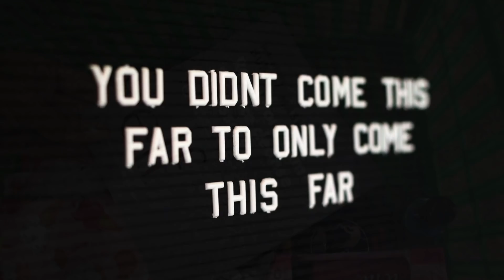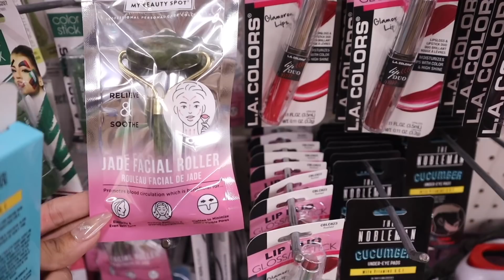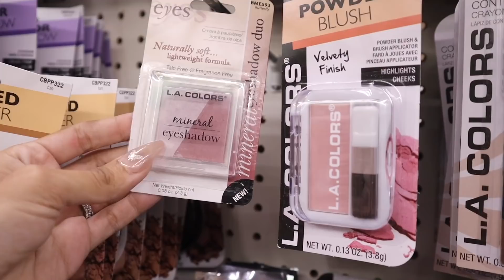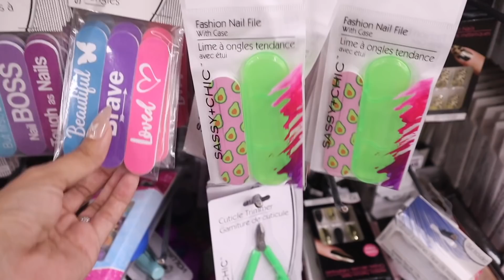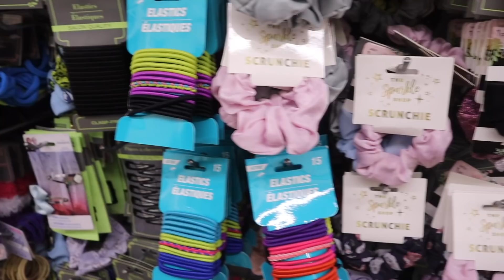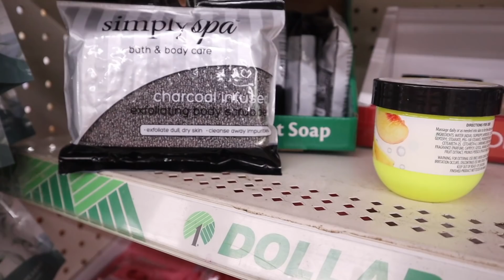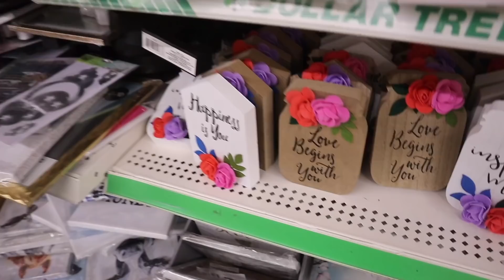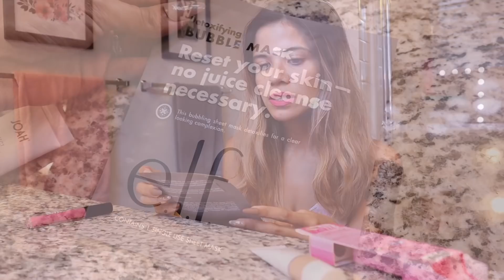Shopping for NEW FINDS at DOLLAR TREE! *huge jackpot*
Lenses links:
1. Havana Blue-Grey
2. Himalaya Grey
3. Himalaya Blue
4. Polar Lights Grey

MY FAVORITE AMAZON PRODUCTS:

Pink laptop case:

Pink desk:

Pink Chair:

Pink keyboard:

Pink mouse:

Pink headset:

Anxiety bling ring:

Bling Apple Watch band:

Butterfly Apple Watch band:

Yoga Pants:

125 S. State Road 7, Suite 104-136